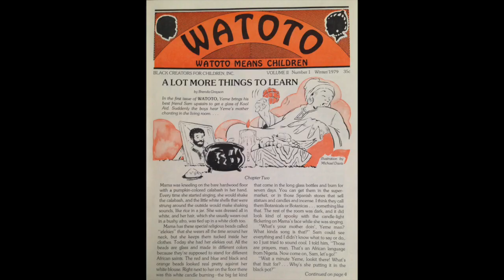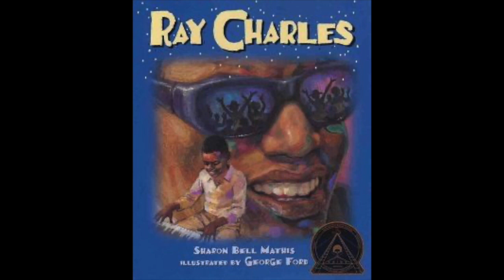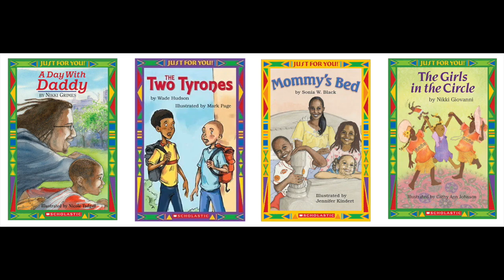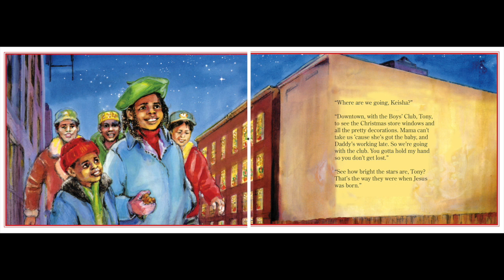"Just Us &" George and Bernette Ford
Children’s publishing pioneers George Ford (artist and the first winner of the Coretta Scott King Award for Illustration) and Bernette Ford (author, editor and former publishing executive) talk to Wade and Cheryl Hudson about early advocacy for diversity in children’s literature; developing criteria for writing and illustrating books about Black children; the creative process of publishing; and what progress in the industry looks like for them.

“Just Us &” is a weekly interview series hosted by Wade and Cheryl Hudson, founders of Just Us Books. Each week, the Hudsons talk with talented book creators and others who help get books into the hands of readers.

About Just Us Books
Founded in 1988, Just Us Books is a Black-owned, independent publisher of children’s books that center and celebrate Black people, history and culture. and follow us @JustUsBooks on Facebook, Twitter and Instagram